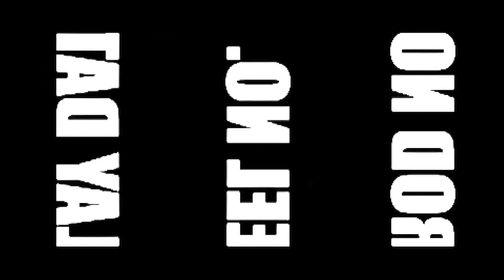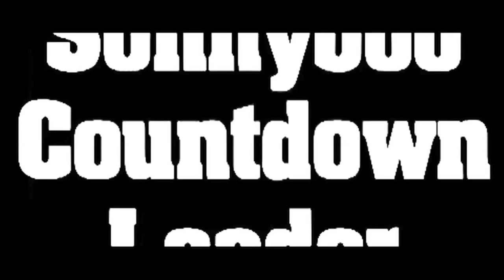Mr Oizo - Rubber, Paris 2010 (Kavinsky, Justice, Paul K, Ed Banger)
More infos & Tracklist:
Mr Oizo, Breakbot, Fake Blood, Paul Kalkbrenner, Misty Rabbit & Barzeloff 814 @ La Villette - Paris

Song 1: Rubber - Gaspard Augé & Mr Oizo (Kamei remix)
Song 2: Stress - Justice
Song 3: Rubber
Song 4: Mars - Fake Blood
Song 5: Rubber
Song 6: Gebruenn Gebruenn - Paul Kalkbrenner
Song 7: Rubber - Gaspard Augé & Mr Oizo (Kamei remix)